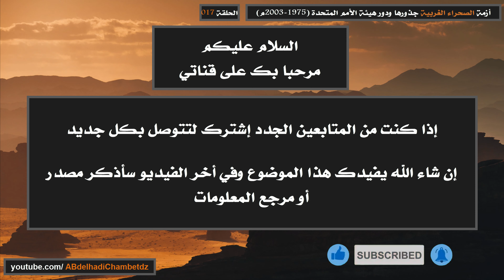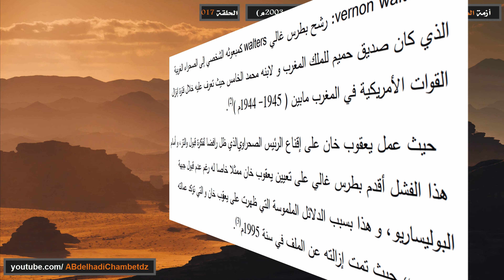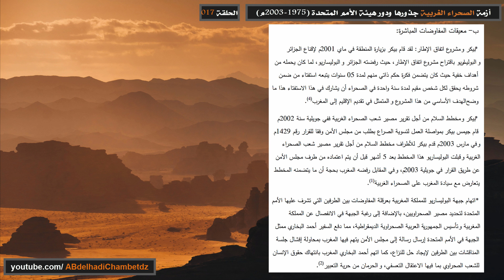محاولات التوفيق بين المغرب والصحراء الغربية ثالثا: المعيقات المباشرة وغير المباشرة للمفاوضات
◀ الحلقة السابعة عشر من سلسلة أزمة الصحراء الغربية جذورها ودور هيئة الأمم المتحدة (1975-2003م) بعنوان محاولات التوفيق بين المغرب والصحراء الغربية ثالثا: المعيقات المباشرة وغير المباشرة للمفاوضات.

ــــــــــــــــــــــــــــــــــــــــــــــــــــــــــــــــــــــــــــــــــــــــــــــــــــــــــــــــــــــــــــــــــــــــــــــــــــــــــــــــــــــــ

◀ محتوى الحلقة:
00:00 عنوان الحلقة وترحيب
00:23 المعيقات غير المباشرة للمفاوضات من أجل التوفيق بين المغرب والصحراء الغربية
01:32 تعريف بشخصية بيريز دي كويلار
01:55 تعريف بشخصية بطرس غالي
03:13 المعيقات المباشرة للمفاوضات من أجل التوفيق بين المغرب والصحراء الغربية
05:15 مرجع المعلومات

ــــــــــــــــــــــــــــــــــــــــــــــــــــــــــــــــــــــــــــــــــــــــــــــــــــــــــــــــــــــــــــــــــــــــــــــــــــــــــــــــــــــــ

◀ ملخص السلسلة: شهدت المنطقة المغاربية النزاع المغربي الصحرواي الذي دام عمره أكثر من ثلاث عقود من الزمن، حيث اندلعت شراراته الأولى منذ خروج الاحتلال الاسباني وتنازله عن الإقليم للمملكة المغربية والجمهورية الموريتانية بموجب اتفاقية مدريد الثلاثية بتاريخ 14 نوفمبر 1975م لتدخل المنطقة دوامة من عدم الاستقرار وظهور الجبهة الشعبية لتحرير الساقية الحمراء ووادي الذهب كحركة تحررية قادت الكفاح المسلح ضد المغرب، مما أدى الى التدخل من مختلف الدول والمنظمات سواء الإقليمية كمنظمة الوحدة الإفريقية والاتحاد المغاربي بالإضافة الى هيئة الأمم المتحذة التي حاولت التوصل الى حل وسط بين طرفي النزاع من خلال تقديمها لعدة شماريع سلمية..

ــــــــــــــــــــــــــــــــــــــــــــــــــــــــــــــــــــــــــــــــــــــــــــــــــــــــــــــــــــــــــــــــــــــــــــــــــــــــــــــــــــــــ

ــــــــــــــــــــــــــــــــــــــــــــــــــــــــــــــــــــــــــــــــــــــــــــــــــــــــــــــــــــــــــــــــــــــــــــــــــــــــــــــــــــــــ